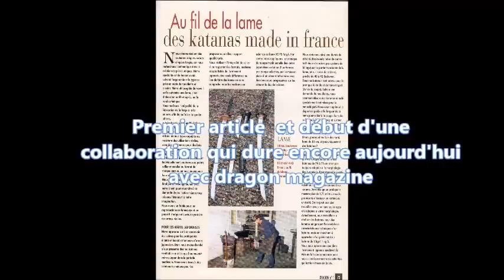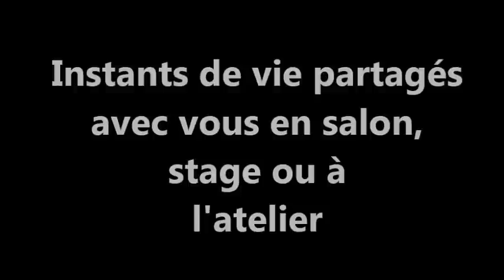20 ans de passion par yves Naert Coutelier forgeron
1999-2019  rétrospective de 20 ans d'existences d'un hobby à une activée professionnel à plein temps.
Heureux l'homme qui vit de sa passion.
Yves Naert coutelier forgeron